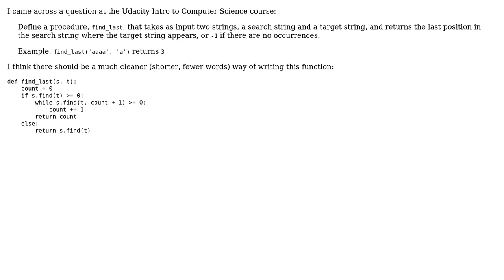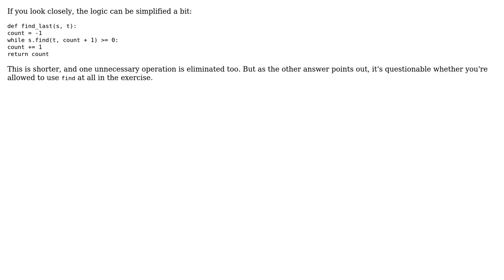Code Review: Find the integer representing the last sub-string of a string (2 Solutions!!)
Code Review: Find the integer representing the last sub-string of a string